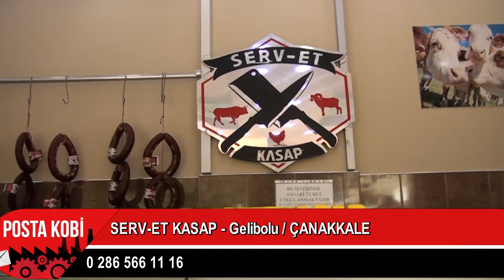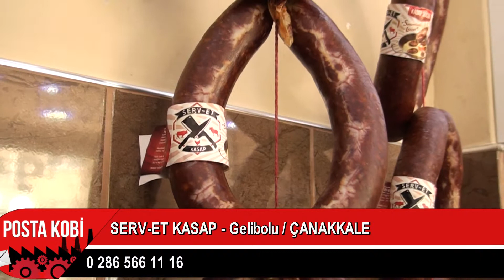KALİTEYİ ELDEN BIRAKMADAN HİZMETLERİNE DEVAM EDEN FİRMA I SERV ET KASAP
Serv  - Et Kasap Firma Sahipleri Servet Güler ve Özcan Güler, verdiği hizmetleri Posta Kobi'ye anlattı.